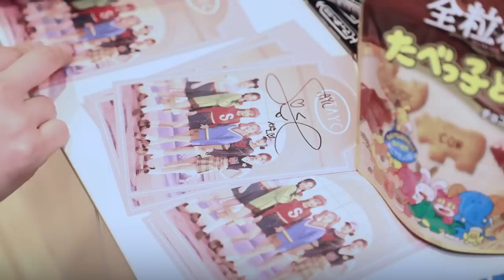일본 SWITH 보고싶었어요💓 | JAPAN 2ND ALBUM [Teddy Bear] HISTORY pt.1